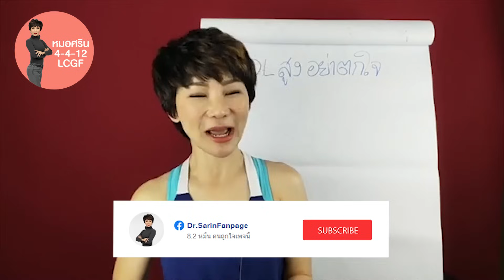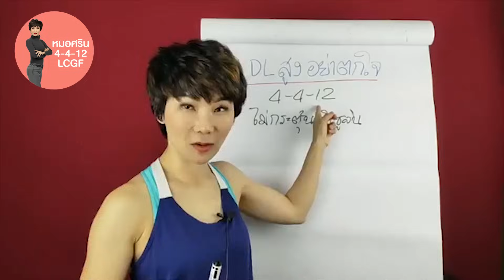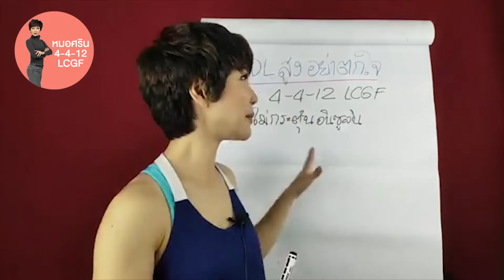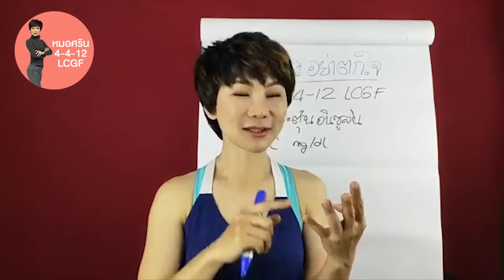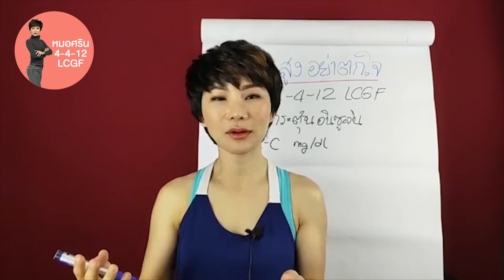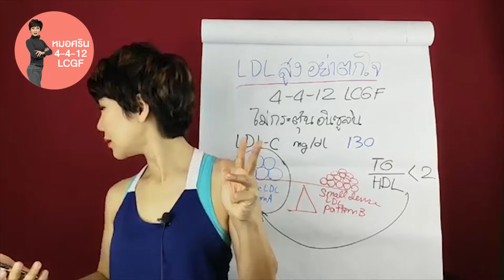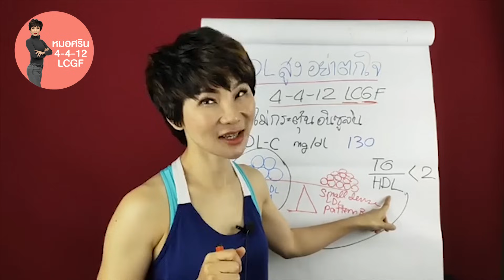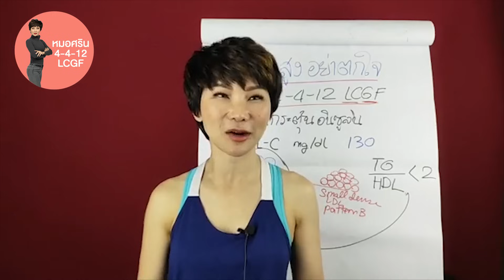LDL สูงอย่าตกใจให้ทำสิ่งนี้ | หมอศริน